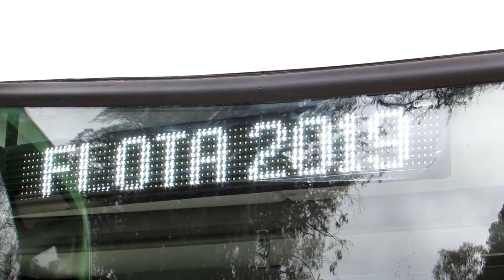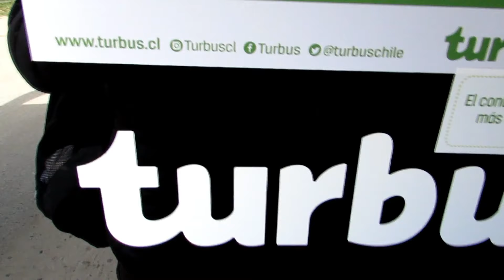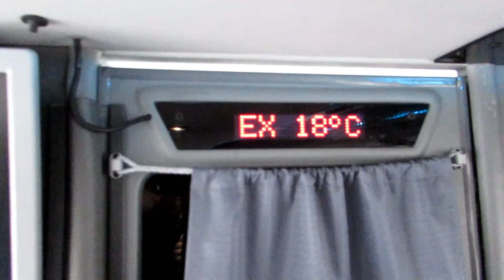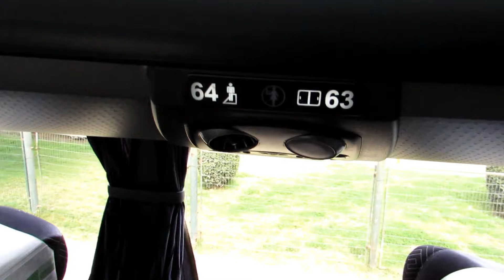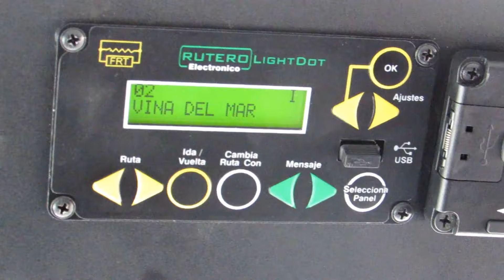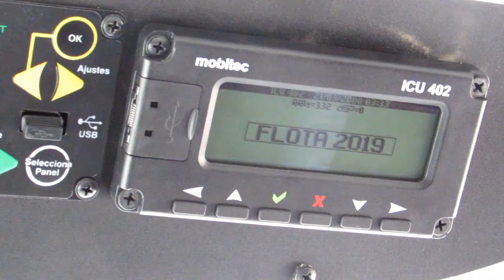Presentación Nueva Flota 2019 de Tur Bus - Viña del Mar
El sabado 7 de Septiembre de 2019 fuimos invitados al evento de la presentación de la Nueva Flota 2019 donde se adquiriendo nuevos Marcopolo Paradiso 1800 DD New G7 con chasis Scania K400 para las Rutas de Santiago - Valparaiso y Santiago - Viña del Mar, el evento fue realizado por la misma empresa y la Municipalidad de Viña del Mar en el Jardin Botanico de Viña Del Mar. También estuvo presente el Bus Electrico King Long que realiza el servicio Santiago - Rancagua y no podia estar presente en Viña. En el video se ve movimiento de buses trasladando a los pasajeros de Viña del Mar para estar presente en dicho evento, tambien el interior del Bus 3013 que realiza Santiago - Curauma - Valparaiso. Y algunas imágenes del King Long y Marcopolo Paradiso 1800 New G7.